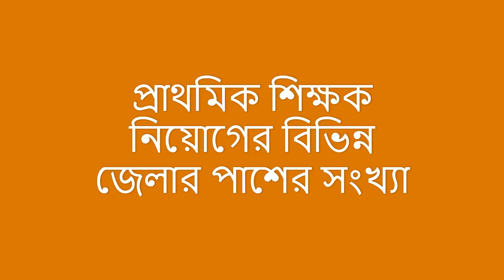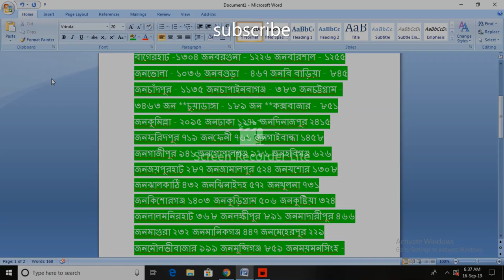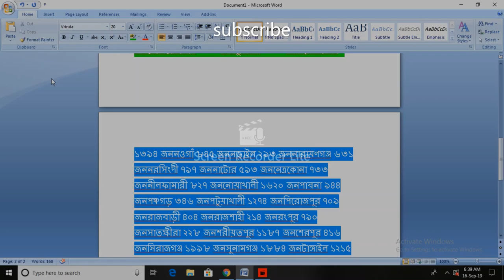প্রাথমিক শিক্ষক নিয়োগের বিভিন্ন জেলার পাশের সংখ্যা primary teacher job reasult published bd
প্রাথমিক শিক্ষক নিয়োগের বিভিন্ন জেলার পাশের সংখ্যা প্রাইমারি নিয়োগ পরীক্ষার ফলাফল প্রকাশ# comment your roll for reasult

DPE reasult#Primary assistance teacher job reasult published#